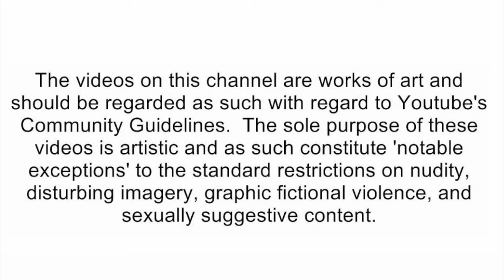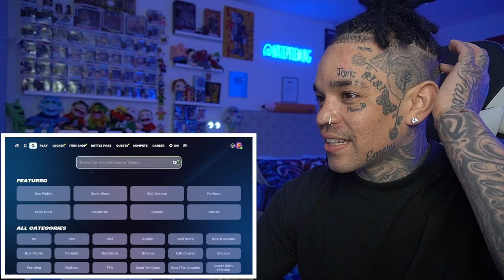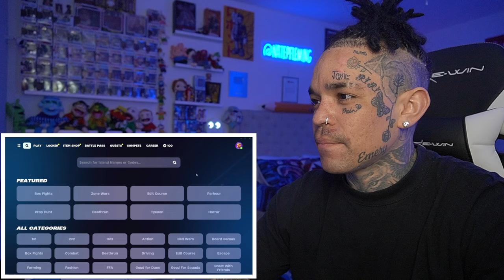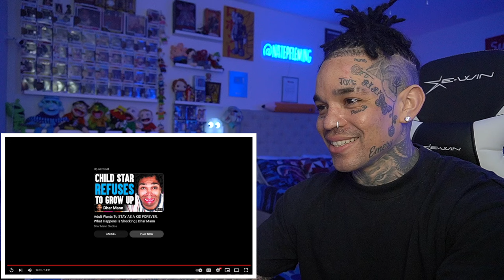SML Gaming - SQUID GAME IN FORTNITE! [reaction]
🛑Social Media's🛑